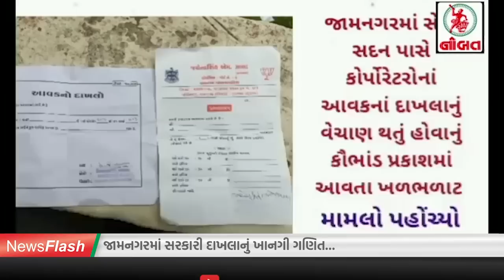જામનગરમાં સરકારી દાખલાનું ખાનગી ગણિત...//News Flash